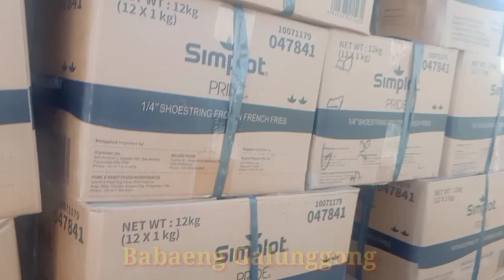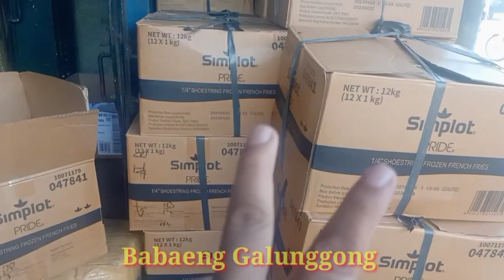GalunggongPanaloNgayon DRIEDFish-Kaibahan Ng Babae/Lalaking Galunggong @Balut Tondo Market..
Quality Ang Dating Ng Galunggong Ngayon Mabibili @Oro Stall for inq.09233442773